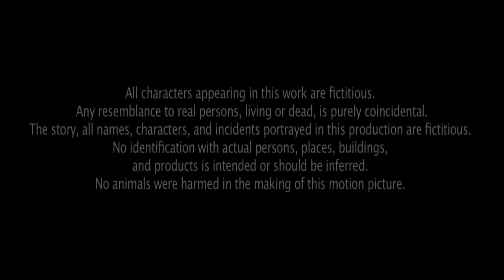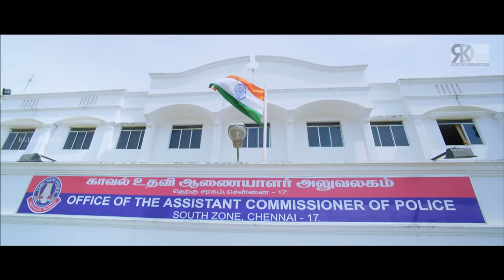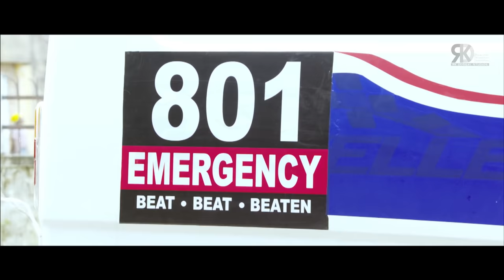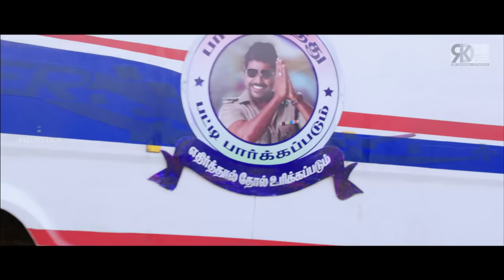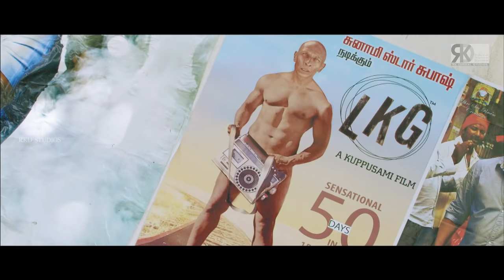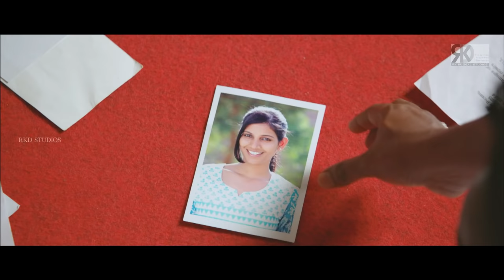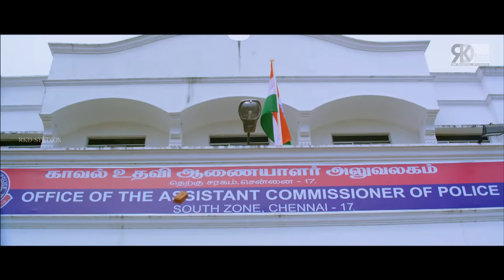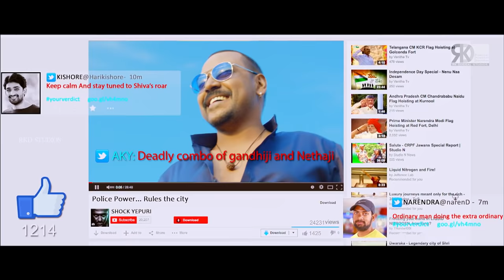ACP Shiva (Motta Siva Ketta Siva) | Full Movie Dubbed in Hindi | Raghava Lawrence, Nikki Galrani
Movie (Hindi Dubbed) :- ACP Shiva
Original Movie :- Motta Siva Ketta Siva In Tamil (2017)
StarCast:- Raghava Lawrence, Sathyaraj, Ashutosh Rana, Nikki Galrani
Directed By:- Sai Ramani
Produced By: RB Choudhary
Banner: Super Good Films